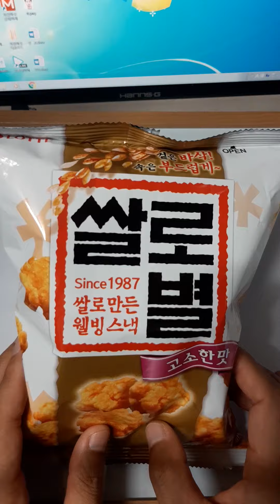ASMR of Korean snack(쌀로별)